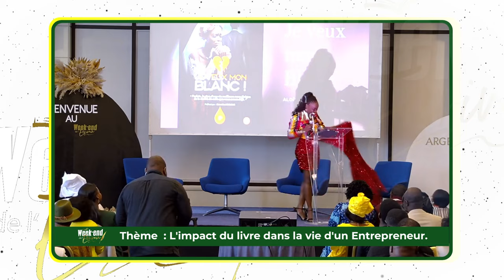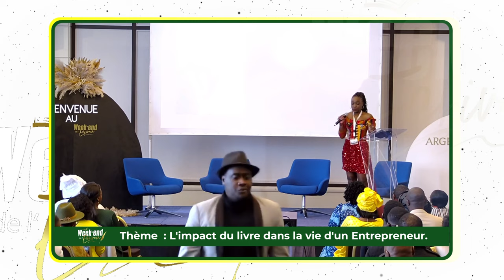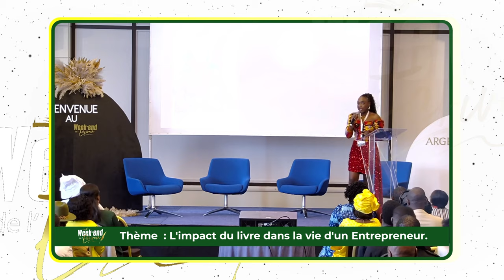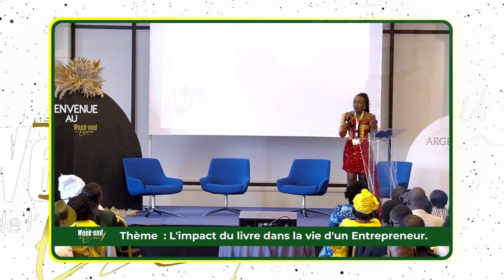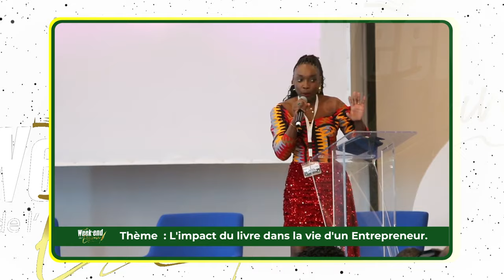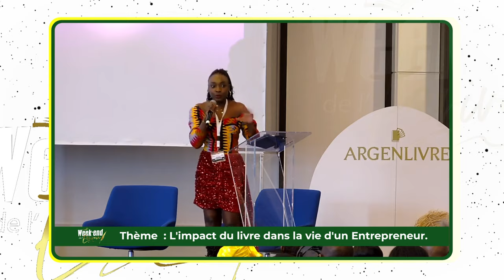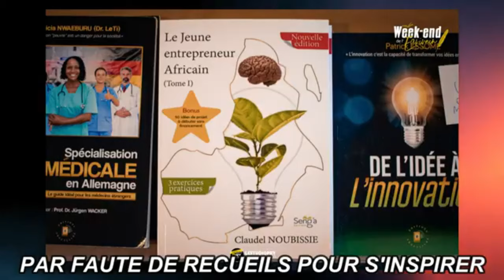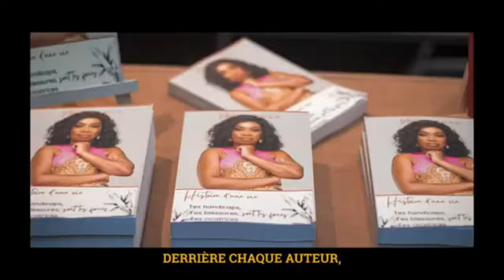Mon mariage avec un blanc a viré au CAUCHEMAR